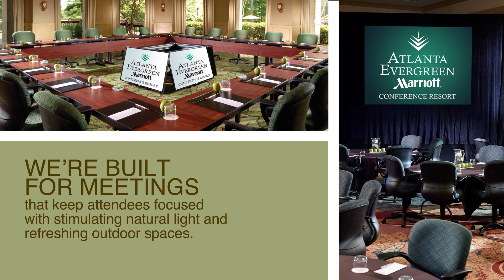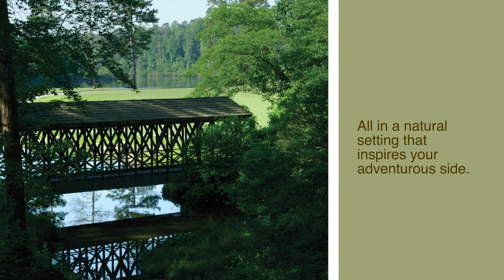Atlanta Evergreen Marriott Conference Resort Meetings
Take your meetings to the beautiful Atlanta Evergreen Marriott Conference Center and enjoy the natural scenery for a breath of fresh air.